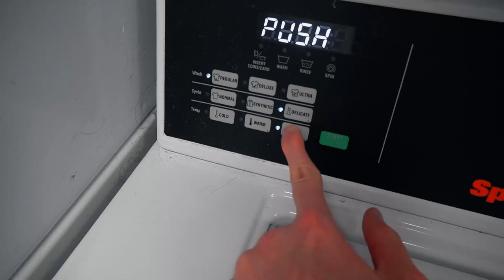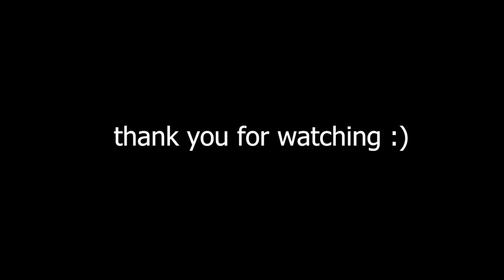my 7am morning routine in college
hope you guys enjoy this new vlog!